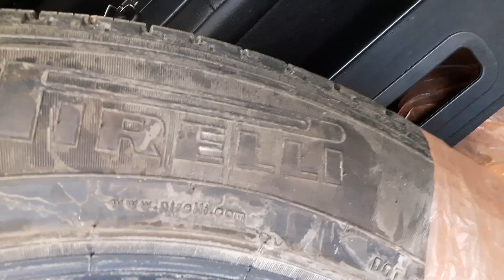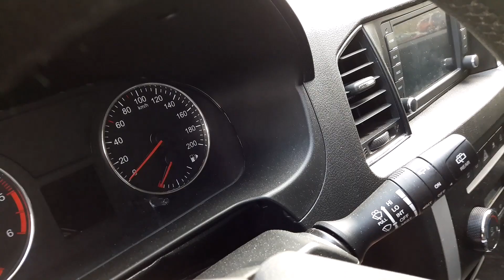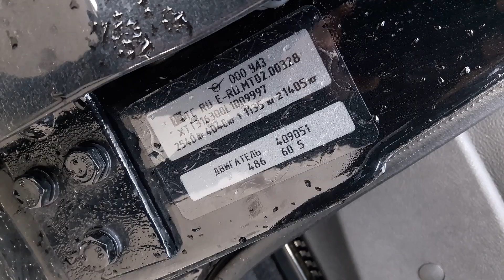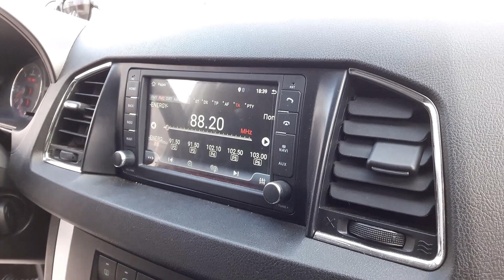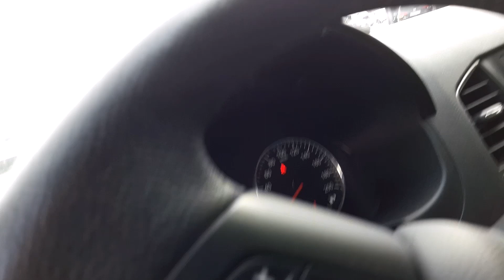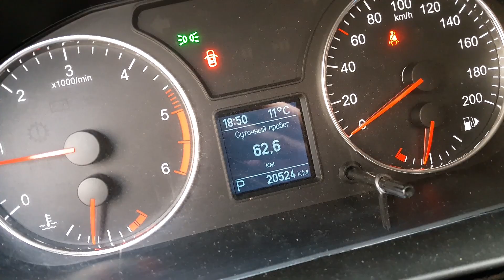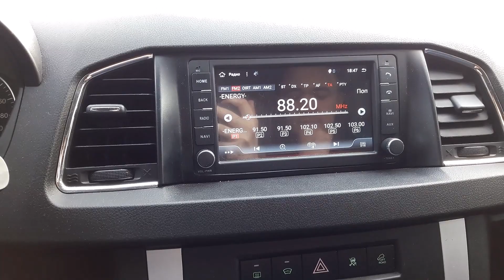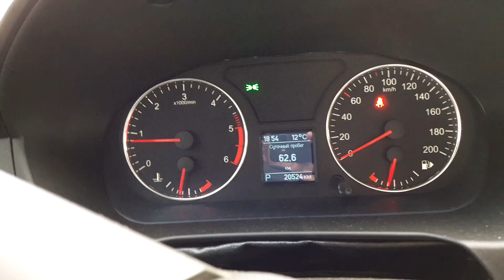Почему я продаю УАЗ Патриот после 20 000 км! Состояние салона и ЛКП. UAZ PATRIOT 2019. Oscar inc.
Специально по просьбе покупателя записал видео моего Уазика перед продажей. Состояние авто, ЛКП, салона после 20 000 км, размер колес, размер резины.

@Blackgangster.inc Канал люксовых автомобилей 🖤😍/ Luxury Car Channel 🤩

Mark me 😍 in the comments under your videos or photos with beautiful and powerful black cars 🖤, and I will post to my page and mark you🔝👇

☝️Rate and mark your Gang! 🏴‍☠️ ...😈🖤 blackcar allblack... And don't forget to come and look at my second page with Overdose of luxury and white cars - @whitegangster.inc⚪

Отметьте меня 😍 в комментариях под вашими видео или фотографиями с красивыми и мощными черными автомобилями 🖤, и я загружу твое видео на свою страницу и отмечу тебя 🔝 👇

Ставь Барский Лукас ☝️и отмечай свою банду у меня в комментариях! 🏴‍☠️ ...😈🖤 blackcar всечерные... И не забудьте зайти и посмотреть на мою вторую страницу с передозировкой роскоши и белых  автомобилей - @whitegangster.inc⚪